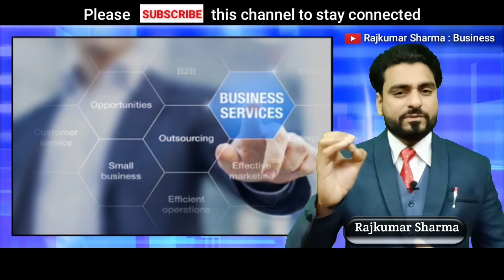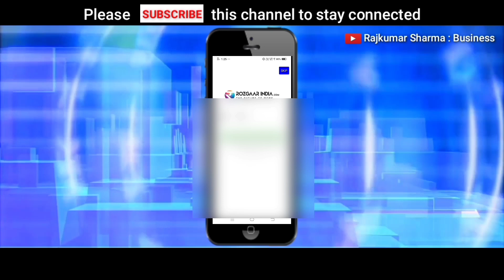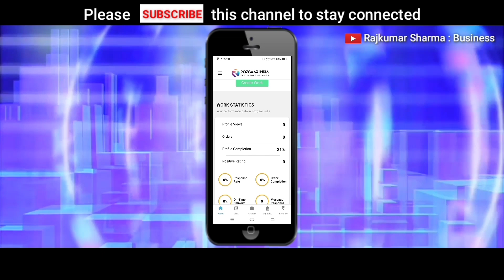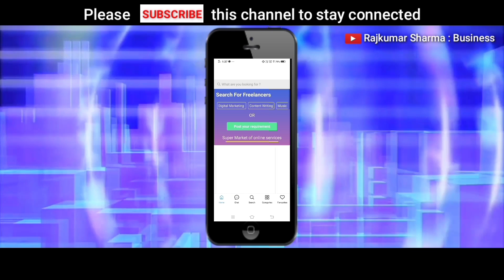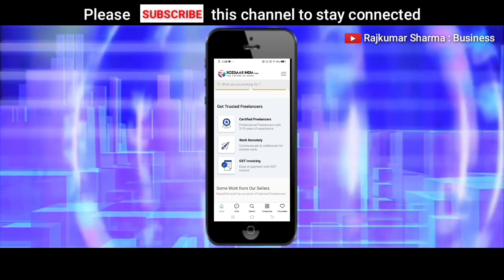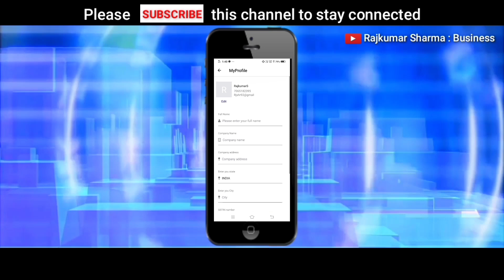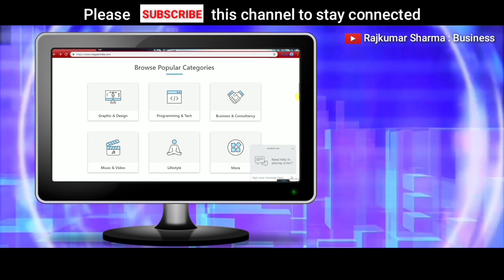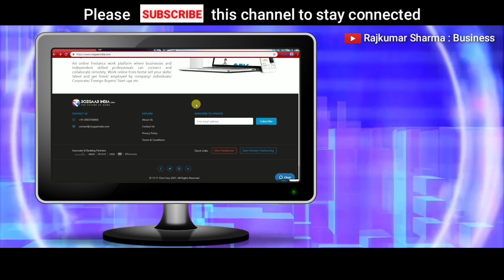Online Business ideas | Best Freelancer Website | Rozgaar india review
Online business ideas | Freelancer | Rozgaar india review

GEAR USED :

Smart Phone

Green Screen

Ring Light

Video covered:
Rozgaar india reviews
Freelancer rozgaar india
Rozgaar india app
Freelancer websites
Rozgaar india work from home
Online business from home
Online business
best freelancer website